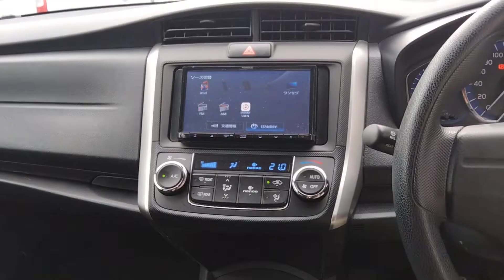2019 Corolla Fielder Hybrid, NKE165-7219156